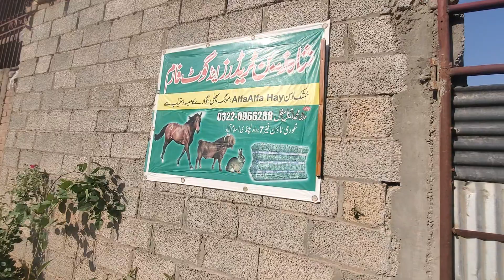Goat Tada sold alhamdulilah 03220966288 Rawalpindi isb available